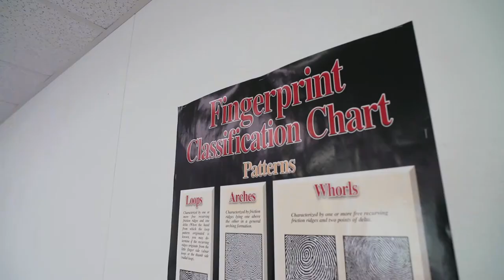Virtual Campus Tour: Brogan Hall and Behavioral Sciences Building